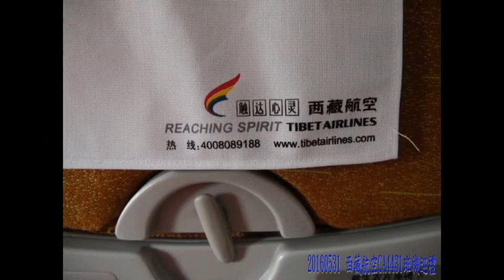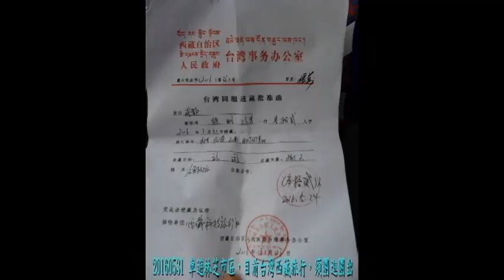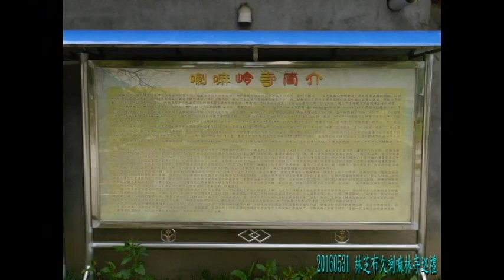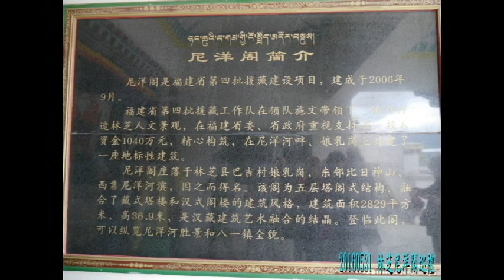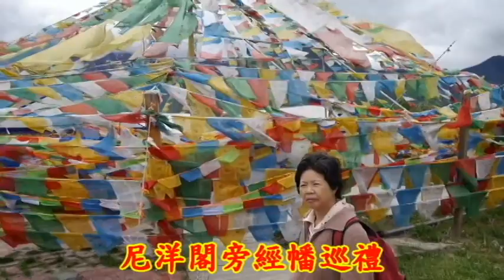20160531 快樂西藏行第2日（成都－› 西藏 林芝－布久喇嘛林寺、尼洋閣）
20160531林哥的小姨子，今天早上終於出現了，不過看起來精神還不錯的樣子，感冒應該好了，今天同樣一樣起個大早，搭07:20CA4431班機，前往藏東林芝，一早搭遊覽車，來到成都機場，搭上西藏航空CA4431班機，大夥都很興奮，紛紛拍照留念，上飛機後，飛越雪域上空，機上大夥也驚護呼連連，拿起相機猛拍一番，09:10到達林芝機場了。

　西藏林芝機場旁，地陪獻上『哈達』，大夥有到西藏的感覺了，帶上『哈達』，也拍照留念，告別西藏林芝機場，開始車遊林芝市區，目前台灣西藏旅行，須團進團出，無法自由行，來到今晚夜宿旅舍，林芝印象酒店，中午在林芝印象酒店午餐，餐後導遊要求，需午睡2小時候才出發，也是少數有午睡的旅程。

　午睡後出發往林芝布久喇嘛林寺，途中車遊遠眺尼洋閣，稍後也將順訪，來到林芝布久喇嘛林寺了，看到寺院供奉男生殖器,聽說有鎮妖驅魔作用，經精美雕刻門柱，入布久喇嘛林寺，幾乎寺內都禁止拍照，寺外才允許拍照，想見識寺內風光，真還得勞駕您，親臨現場參訪。

　布久喇嘛林寺依山傍水，佛殿庭院掩映綠蔭之中，院內藏犬成群。整個寺院形狀內呈正四角，外底層屋簷共有二十角，第二到第三層屋簷為八角，佛殿高20余米，內徑10餘米，上覆金頂，呈塔形，四面牆體分以白藍紅綠四色塗之，非常漂亮。喇嘛林寺有著名的蓮花生大師踐石遺跡，寺內精美的壁畫也堪稱藏東一絕。

　布久喇嘛林寺屬紅教，是林芝地區最大最重要的藏傳佛教場所。

　布久喇嘛林寺位於尼洋河下游左岸的三級階地上，三面環山，面對尼洋河口三角洲，屬紅教寺院。整座寺廟為土木結構，飛簷畫棟，金碧輝煌，融合藏漢民族不同建築藝術風格。寺院周圍的環境清幽，綠樹成蔭，寺院外清溪長流。置身此間，既可觀賞漫山林海，又可遠眺波光瀲灩的尼洋河三角洲。

　喇嘛林寺寺院三面環山，面對尼洋河河口三角洲。寺院周邊環境良好，寺內各色花草爭香鬥豔、千姿百態。寺院內佛殿也別具一格，獨具神韻，佛殿成塔形，高約20米，內徑約10米，上覆金頂，下映斑斕；彩珠環繞，簷角飛天；四壁分別為白、藍、紅、綠四色，外觀和諧一致。佛塔內底層供奉蓮花生，二層為觀音之像，三層是無量光佛。佛塔外底層和二、三層分別為二十角和八角屋簷，整座殿為土木結構，融合藏漢民族不同的建築藝術風格。

　建於19世紀30年代.林芝地區最大最重要的寧瑪教傳教地。寺院四周山清水秀,環境靜溢。此寺與眾不同的是,寺內豎有木質的男女生殖器模型。早期的傳藏佛教寧瑪派充許信徒(包括活佛)娶妻生子,寺院供奉木質或銅質男生殖器,起鎮妖驅魔作用,但同時供奉男女生殖器的寺院只有布久喇嘛林寺一家。

　告別林芝布久喇嘛林寺，來到尼洋閣了。

　尼洋閣原名叫娘閣，是西藏的第一座閣樓，位於林芝娘乳崗前邊，據說是工布王為苯教祖師辛饒米沃建造的傳教宮殿，高36.9米，整座建築繼承了西藏古代民間建築的風格，享有“藏東南名片和林芝標誌性建築”的美譽。後來更名為尼洋閣，大約是因為這座經典閣樓座落於尼洋河畔的原因。

　尼洋閣的閣內建築，尼洋閣博物館 尼洋閣內，藏東南非物質文化博物館和中國第一個門巴族和珞巴族文化展示館落戶在內。 博物館共分為14個展廳，分別從民族服飾、農耕文化、狩獵文化、宗教信仰、建築藝術等十多個方面，集中展示了藏東南各族群的民間傳統文化。館內收藏有工布地區最具代表性的原始生產工具和生活器具，集中展示了工布藏族、珞巴族、門巴族、僜人等幾個族群獨特的生活習俗和傳統文化。

　非物質文化演繹區，手藝精湛的民間藝人現場展示八蓋木鎖、工布畢秀、唐卡、傳統藏香、墨脫石鍋、易貢藏刀、珞巴族、門巴族竹編等製作技藝，遊客可現場學藝並親自動手參與，感受藏族傳統工藝的獨特魅力。

　尼洋閣的閣外建築，自然人文景觀、篝火晚會 尼洋閣外，可以觀賞到苯教寶瓶、西藏岩畫石、天葬台遺址、瑪尼堆、娘乳神泉、南迦巴瓦神獅、鄉村民居、求子樹、藤網橋等人文景觀。

　另外，地道的藏東南美食餐廳和純樸的貢布巴結村，則是遊客享受周到服務和體驗藏家生活的絕好去處。每逢節日慶典，廣場上燃起熊熊的篝火，歡快的鍋莊和優美的藏歌，又會把博覽園變成一個民族風情濃郁的歡樂海洋。在這裡還可品嚐到地道的藏餐，以及只有林芝地區最為地道的藏香豬全豬宴。

　尼洋閣是西藏第一座閣樓，素有“藏東南名片和林芝標誌性建築”的美稱，尼洋閣裡有藏東南文化博覽園，西藏第一個非物質文化博物館和中國第一個門巴族和珞巴族文化展示館就設置在尼洋閣內。

　參觀尼洋閣一樓博物館，博物館解說員，一番解說介紹後，有意將大夥帶到，尼洋閣旁立柱式經幡，經幡內有喇嘛，先邀大夥繞行，六字真言祈福石堆後，帶動氣分，後入經幡內小屋，勸掛經幡祈福，聽說掛長長經幡，收費祈福不便宜，且入經幡內小屋，就難脫身，不祈福還不行。

　雖導遊有提示注意，但經一番博物館解說，繞行六字真言石堆祈福，帶動氣分，容易動情入幡內小屋，告別林芝尼洋閣，回旅舍，出來賞一下夜景，林芝印象酒店旁，電視天線塔，夜燈點亮後，還不錯看，賞林芝印象酒店夜景，同時也結束第2天的旅程。